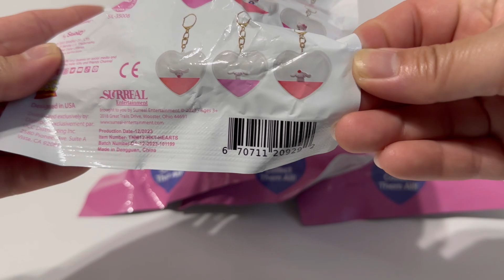Hello Kitty and Friends Tsunameez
Hi! I got these from my trusted eBay source on 5/21/24 a bundle of 4 packs for $11 😊 Awesome deal!!!

Recorded video on 6/6/24 and edited on 7/5/24.

Took me a while to post as life happens.

This series have 12 to collect:

🩷 My Melody x 3 (Swim suit, Original and light pink)

🖤 Kuromi x 3 (Original, light purple and purple)

❤️ Hello Kitty (Red outfit, Original and Pink bow)

💙 Cinnamoroll (Holding heart, Original and wearing hat)

There’s so many to collect, my main one was to at least get Hk 😊

Musician: @iksoamusic